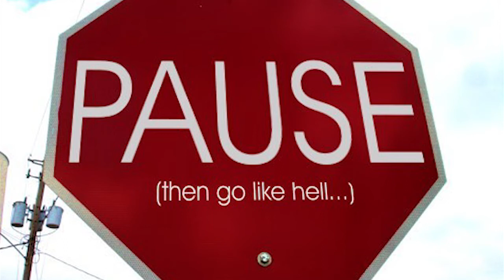best intro's straatfeest 2013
Gildstraat-Dadelstraat-PalmStraat